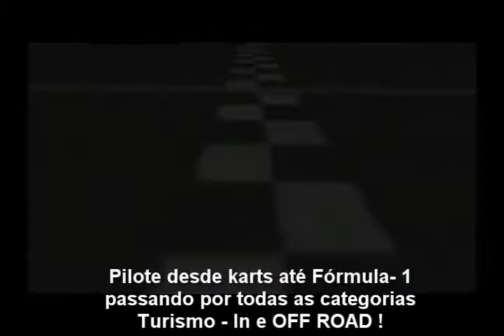rd apresentacao.wmv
Apresentação Racing Days - Brazil.